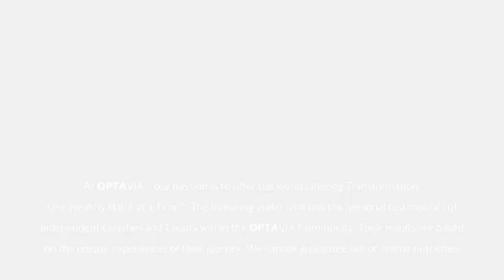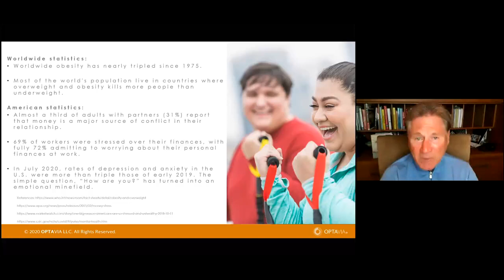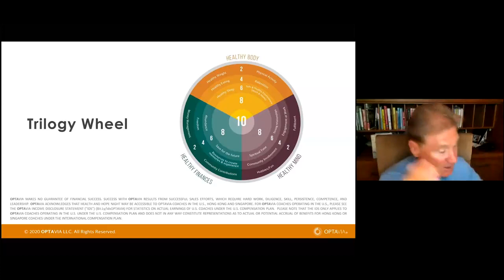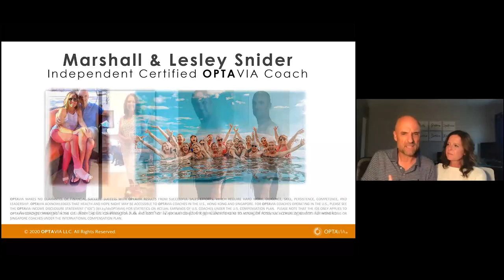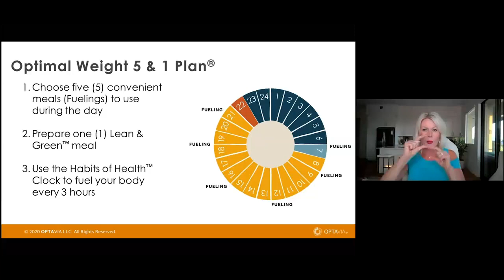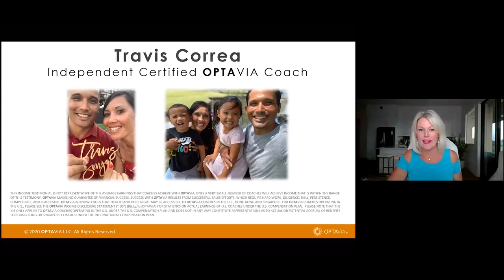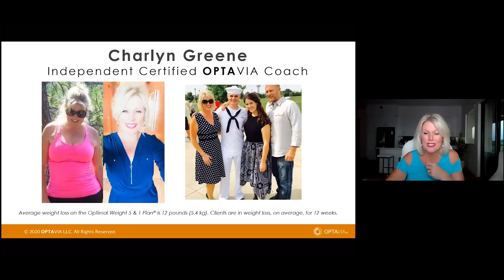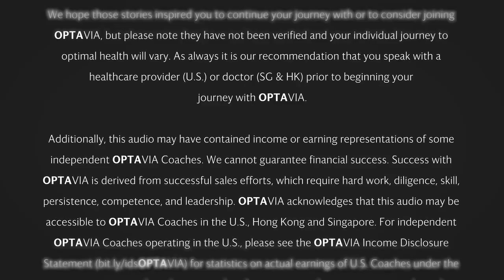Health and Hope Night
Charlyn Greene featuring Dr. Wayne Scott Andersen
Description: Join Independent Certified OPTAVIA Coach Charlyn Greene and special guest, Dr. Wayne Scott Andersen, to learn more about the OPTAVIA Community and how to create optimal health and wellbeing in your life. This special Health and Hope Night event features inspiring stories of transformation from Lesley & Marshall Snider and Travis Correa.